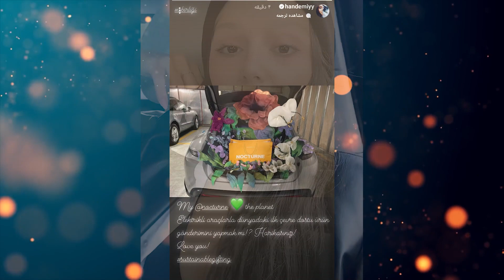Good news for fans! Hande's new work comes with nocturne!